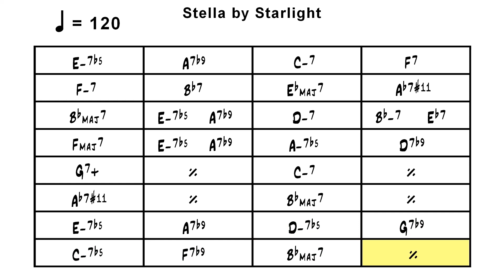Stella by Starlight en si bémol - Playback - 120 bpm - x4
Stella by Starlight  en si bémol majeur - Playback - 120 bpm
4 chorus